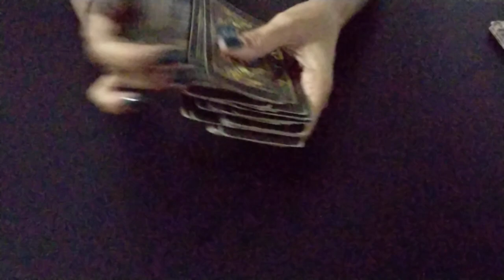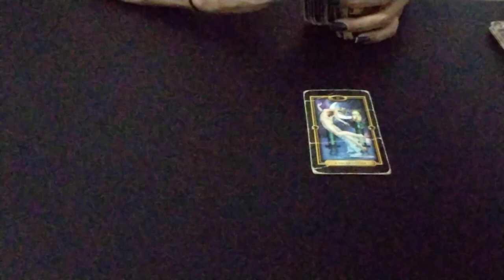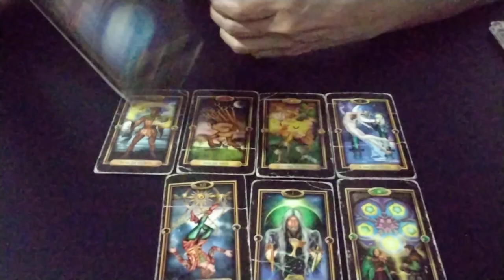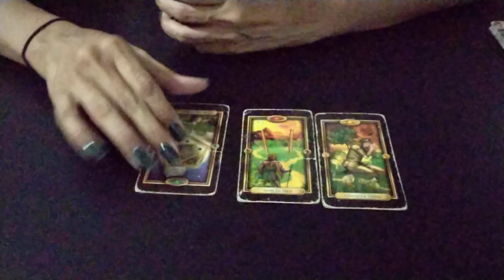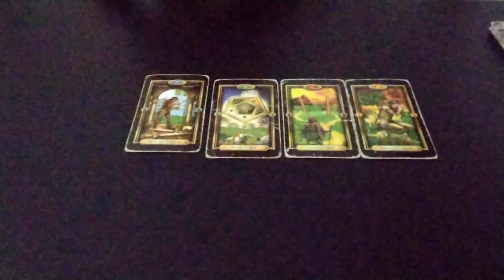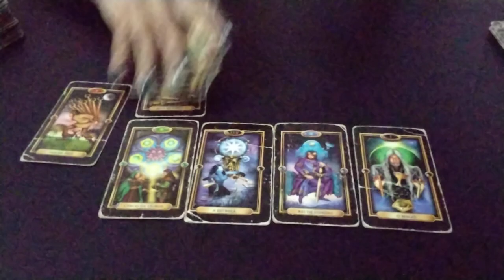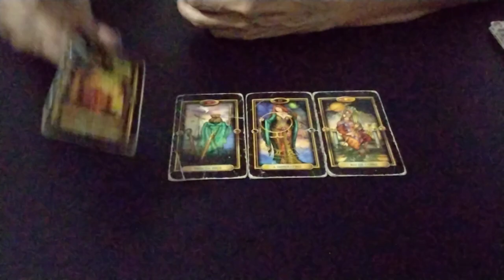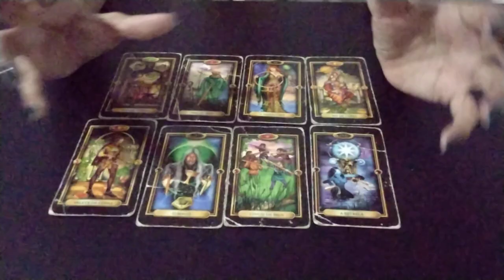OGUZHAN &DEMET COMO REAGEM AOS COMENTÁRIOS DE ROSICA?oguzhankoç